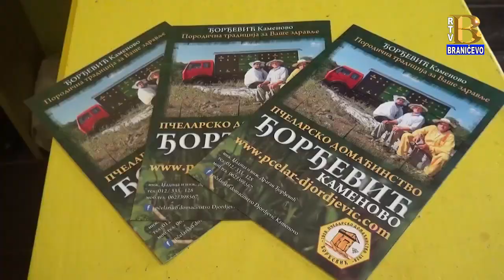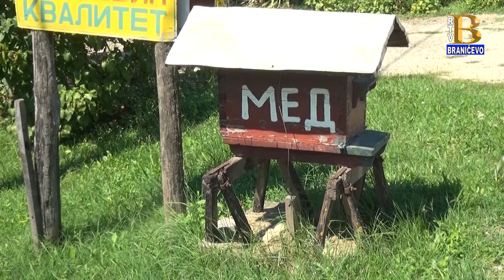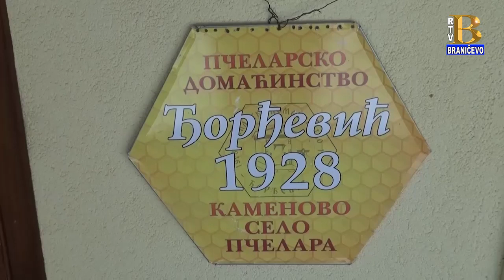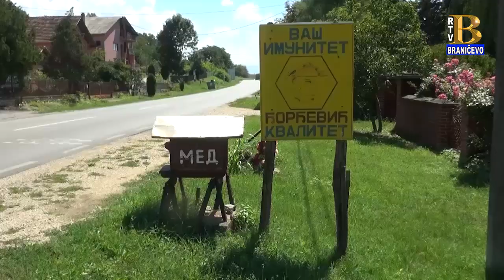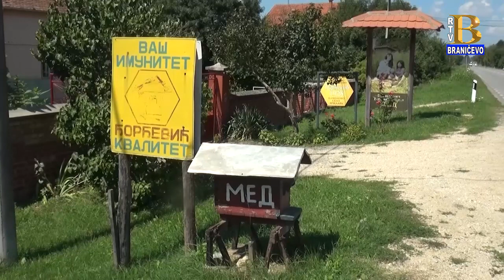Priče iz komšiluka - U poseti pčelarskom domaćinstvu Đorđević (RTV Braničevo)